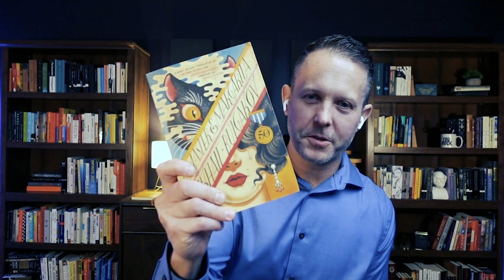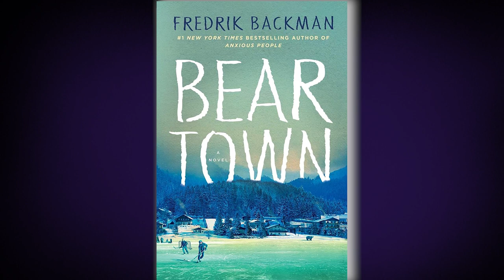Master the Art of Deep Reading with Liza Jacob: Insights from an Audiobook Narrator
Ever feel like you're racing through books without truly absorbing them? Join me as I interview Liza Jacob (an audiobook narrator), who sheds light on how slowing down and embracing the nuances of narration can transform your reading. We discuss practical tips for applying these strategies to various genres, aiming to make even the most challenging texts accessible and enjoyable. This video is a must-watch for anyone looking to enhance their reading skills and savor the joy of books.

About Me:

My name is Eddy Hood. I live in Utah with my wife and kids. I always have a book with me, and if you see me on the street, I’d love to hear about what you’re reading.

To stay in the loop, make sure to visit my There, you’ll find the latest show information on my weekly podcast, access to previous episodes, and a chance to join my newsletter.

I’m also building something special just for you It’s a tool to help you make better book notes. We will discover creative ways to capture our thoughts, insights, and reflections as we dive into the pages of our favorite reads together.

So grab a drink, open a book, and join me each week to become a better reader. Let’s build a community that celebrates the magic of books and supports each other in our reading goals. Together, we’ll uncover the secrets to becoming lifelong learners who find solace, knowledge, and fascination within the pages of every book we encounter.